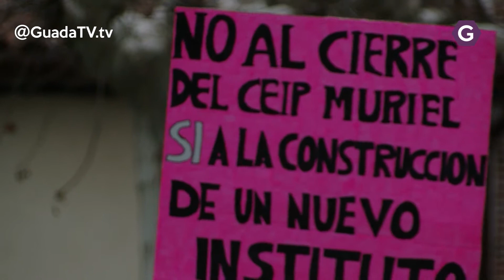CSIF acusa a Page de mantener los recortes de Cospedal. Guada TV